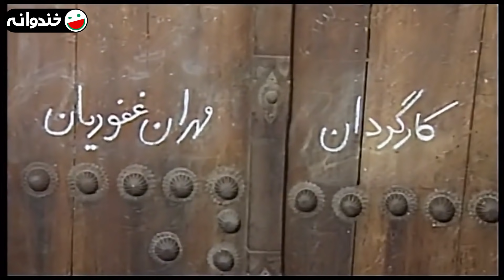Zir-e Aseman-e Shahr 3 | سریال طنز زیر آسمان شهر 3 قسمت 16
قسمت شانزدهم سریال زیر آسمان شهر فصل 3
سریال کمدی و خنده دار

 در سریال طنز زیر آسمان شهر، که یک سریال کمدی ایرانی است، زندگی قشرهای مختلف شهر در کنار یکدیگر به تصویر کشیده شده‌است. تمام داستان در یک آپارتمان می‌گذرد که چند همسایه در آن زندگی می‌کنند.

پس از موفقیت سری اول و دوم سریال، در سال ۱۳۸۱ سری سوم سریال با حضور تیم کاملاً جدیدی به روی آنتن رفت. در این سری، اکبر عبدی، رضا ژیان، رامین پرچمی، حسن پورشیرازی، اکرم محمدی و غزل صارمی به باقی‌ماندگان سری‌های قبل یعنی مهران غفوریان، کیومرث ملک‌مطیعی و ملکه رنجبر اضافه شدند. این سریال یکی از آخرین کارهای رضا ژیان پیش از درگذشت او بود.

این سریال ایرانی صحنه های خنده دار زیادی دارد که باعث شده جزو به یاد ماندنی ترین سریال های ایرانی در ذهن مردم ثبت شود.

بازیگران این سریال:
مهران غفوریان در نفش بهروز پیرپکاجکی، همسایه طبقه اول ساختمان، معروف به بهروز خالی‌بند
اکبر عبدی در نقش عموی بهروز
کیومرث ملک مطیعی در نقش غلام سرایدار، پدربزرگ دکتر مهرتاش سرایدار و شوهر خانم فرامرزی، معروف به غلام شیش‌لول‌بند
ملکه رنجبر در نقش مهتاج فرامرزی، خانم فرامرزی، همسایه طبقه آخر
بیژن بنفشه‌خواه در نقش ساکنین ساختمان
رضا ژیان در نقش سرایدار
حسن پورشیرازی در نقش جلال تابنده، ساکنین ساختمان
اکرم محمدی در نقش پوران خانم، همسر آقای تابنده و ساکنین ساختمان
رامین ناصرنصیر در نقش ساکنین ساختمان
غلامرضا نیکخواه در نقش مالک ساختمان
پوراندخت مهیمن در نقش مادر زن بهروز
ساناز سماواتی در نقش شبنم
رضا فیاضی در نقش پدر زن بهروز
آرش میراحمدی در نقش راوی داستان
نیلوفر سجادی در نقش ساکنین ساختمان
شیوا بلوریان در نقش ساکنین ساختمان
رامین پرچمی در نقش پژمان، پسر یکی از ساکنین محل
فرهاد پور گرجانی در نقش نقاش
غزل صارمی در نقش نیلوفر، همسر بهروز
شراره درشتی در نقش ساکنین ساختمان

Zire Asemane Shahr is a nostalgic Persian series ( serial Irani ) that shows different families live together as neighbors in a building.